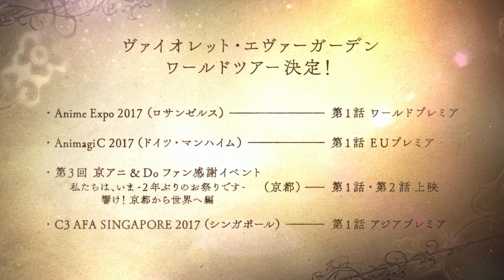Violet Evergarden to Premiere at AX 2017!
We are proud to announce the world premiere of Violet Evergarden, along with a Q&A by Director Taichi Ishidate, Lead Voice Actress Yui Ishikawa, and Opening Theme Singer TRUE to Anime Expo 2017!

EVENT DETAILS
Date: Sunday, July 2
Time: 2:00 PM – 3:00 PM
Room: LACC\Main Events (Hall B)

Violet Evergarden is a highly-anticipated anime project by Kyoto Animation based on the light novel with the same name by author Kana Akatsuki and illustrator Akiko Takase's. The Violet Evergarden novel won the grand prize in the fifth Kyoto Animation Award program's novel category in 2014. The win marked the first time that any work won a grand prize in any of the contest's three categories (novel, scenario, and manga).

The Kyoto Animation Award is a novel contest which has been hosted by Kyoto Animation Co.,Ltd. since 2009. Previous honorable mention recipients in the contest's history that have been animated include: Chū-2 Byō Demo Koi ga Shitai!, Free! (originally known as High Speed!), and Kyōkai no Kanata (Beyond the Boundary). Violet Evergarden is the very first to shine as the "grand prize" winner, the highest award in this contest.